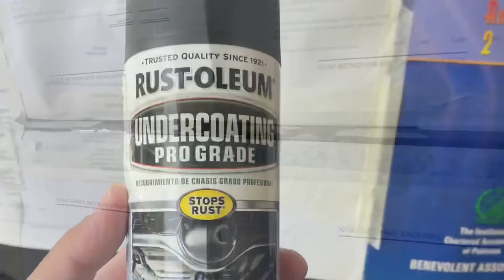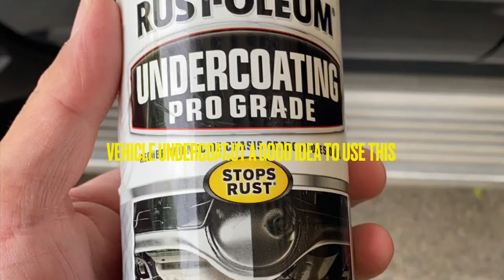Land Cruiser 80 - DIY on the weatherstrip painting it a fresh matt black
Sunday DIY session on the cruiser. The weatherstrips were peeling off paint as the rubber on top of it were removed.

In the time it takes for the new ones to arrive we decided to paint it using some spray paint and undercoat 😄

Turns out one is a good idea and the other not so much!